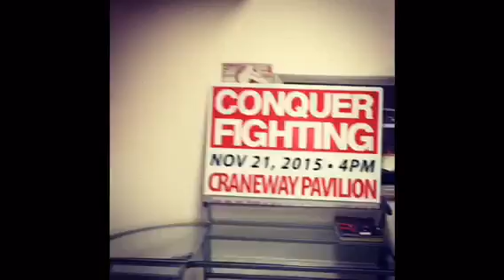Red Eye Flight (UnOfficial Video)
RedEyeFlight🚨🚀💸 OUTNOW Available for download itunes show some love ! S/o to the DollasignLocos😜🎥🎤 @dollasigncrazy @buttamanfresh2